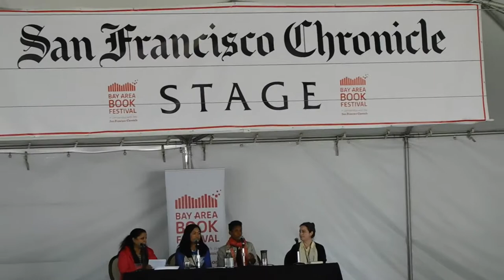( DSCN6355 ) Bay Area Book Festival ( SUN ) ~Pt.1